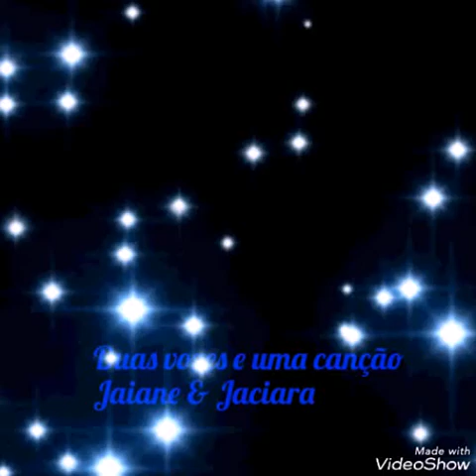Dupla: Jaiane & Jaciara - lindo louvor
Visite o canal de Jaiane & Jaciara
Duas vozes 1 canção
Curta seus vídeos e compartilhe!